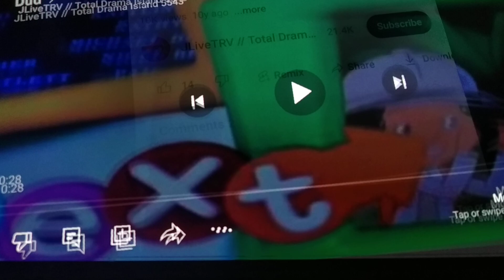Next on tiny pop